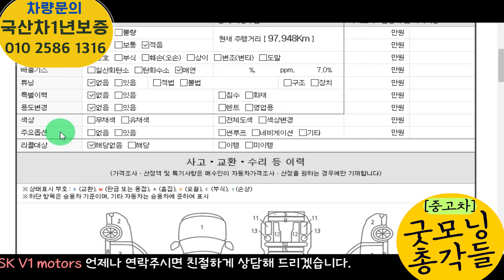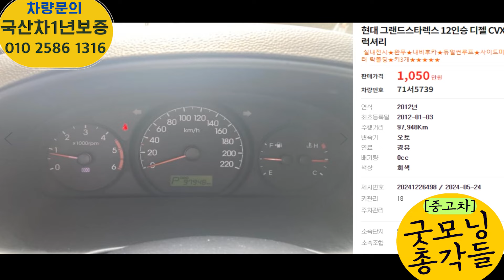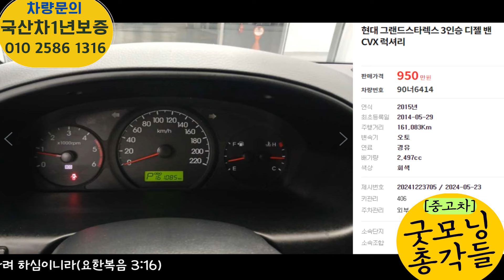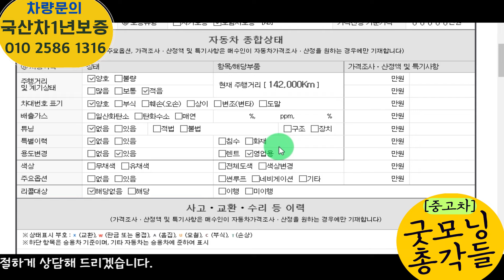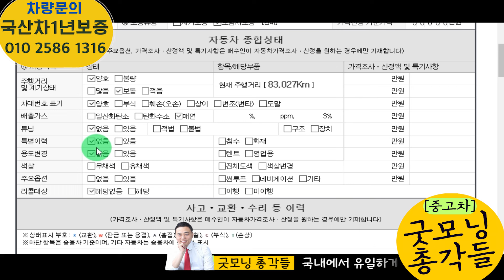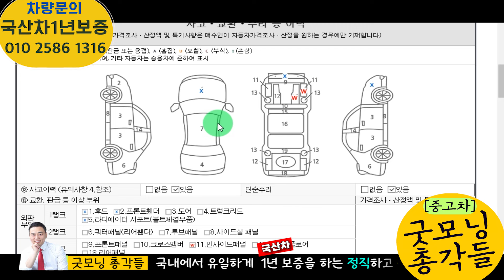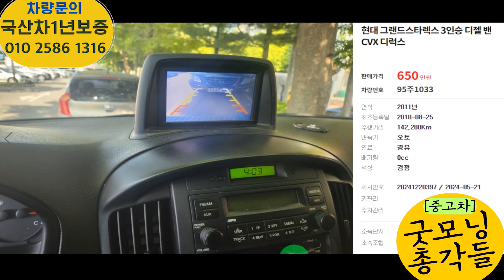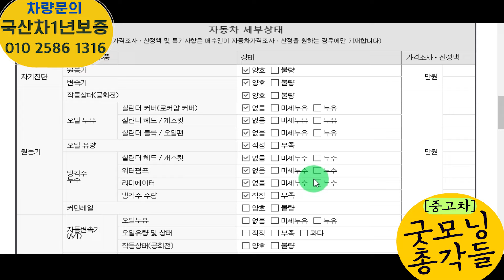그랜드스타렉스 중고차! 진짜 미친 가성비 차량! 한참 타시다가 수출 보내도 정말 좋은차!